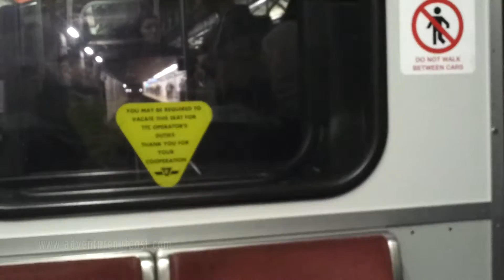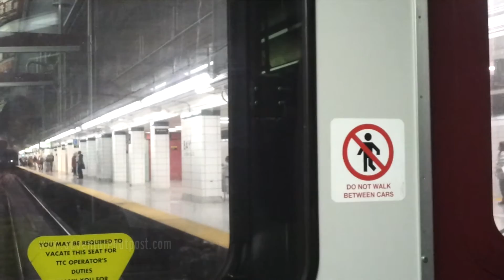TTC Subway Train Reversing in Tunnel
This video, taken by adventureologist Dr. Gary Gould, shows a TTC Metro Subway train reversing down the tunnel to the previous station. This was done because of an emergency further down the subway line. Dr. Gould was at the back of the train and the drivers door was open so you could see what was going on.